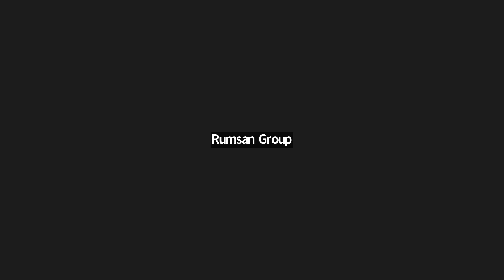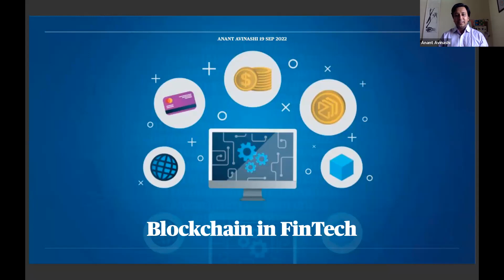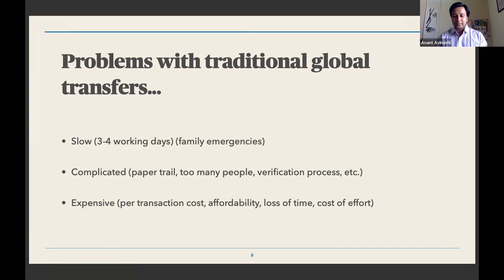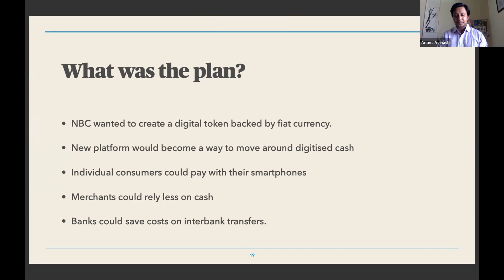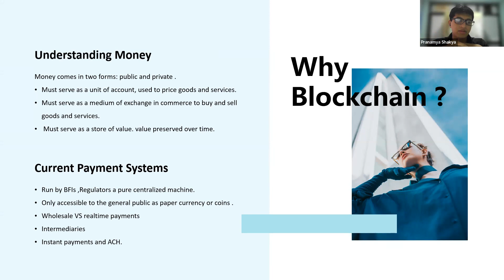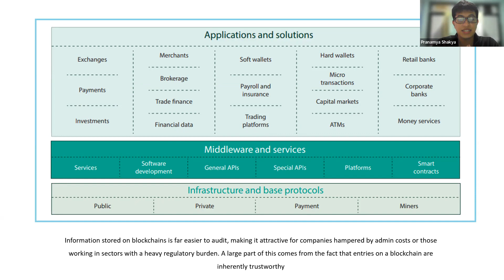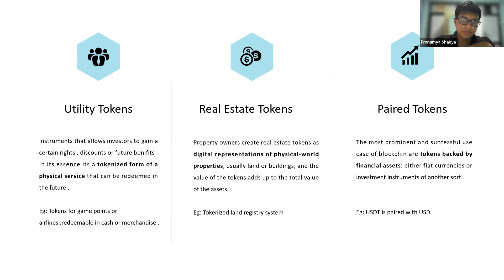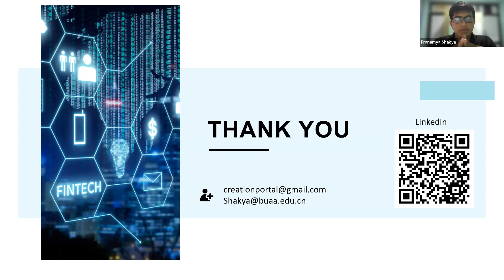Meetup#30 "Blockchain in Fintech"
Blockchain is currently one of the most important topics in both the academia and industry world, mainly due to the possible effects that the continuing application of this new technology could have. The adoption of this technology by FinTech companies constitutes the next step towards the expansion of blockchain and its sustainability.